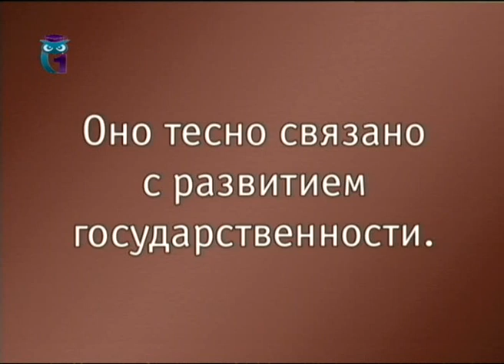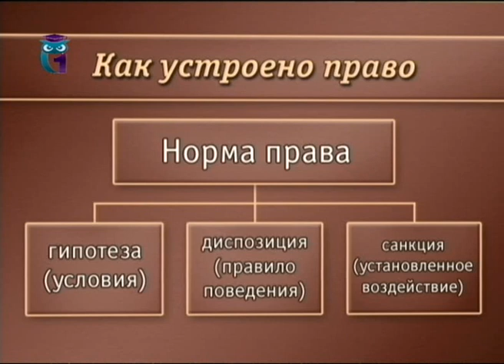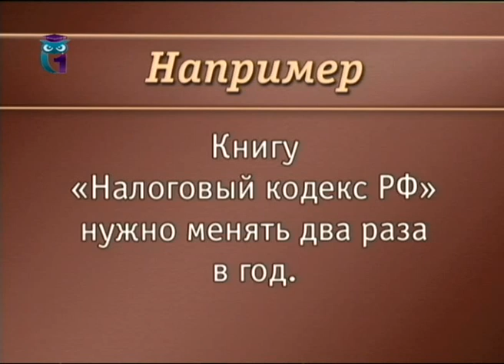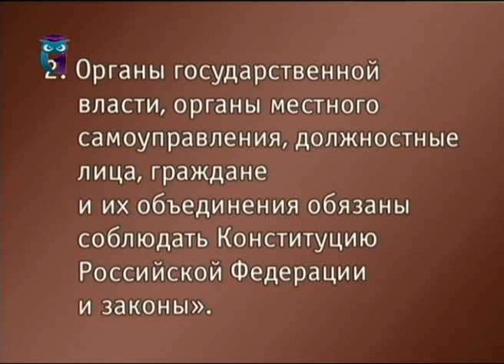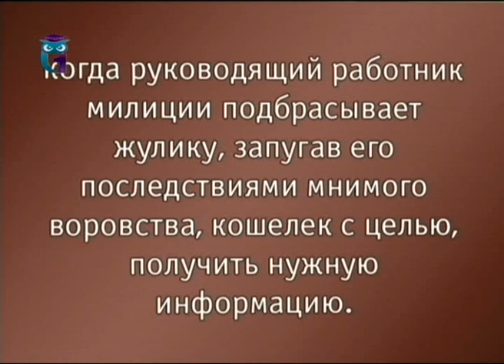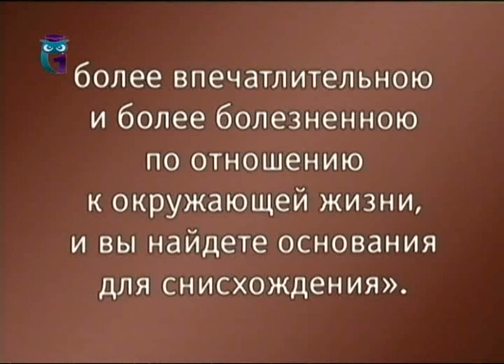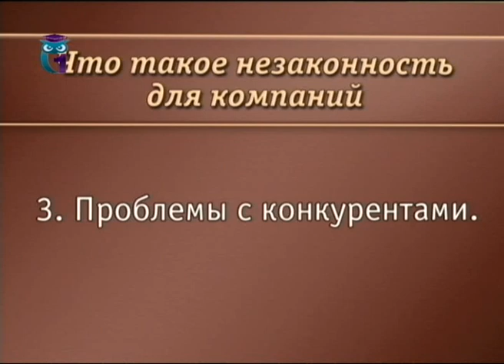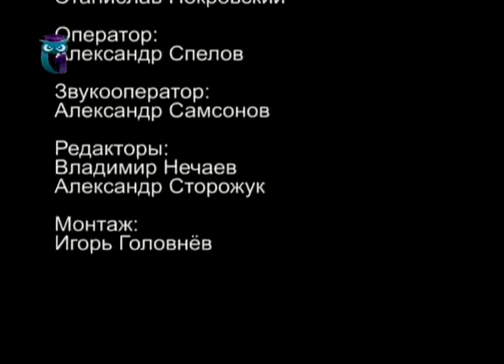Юрист и право. Урок 1. Введение в право. Актуальная модель правовой поддержки компании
Эффективное использование права и юристов. Дмитрий Тихонов. Образование для всех. Первый образовательный канал. Остальные уроки смотрите на